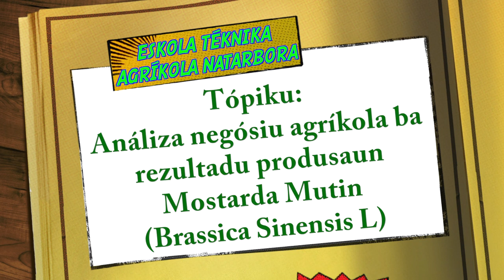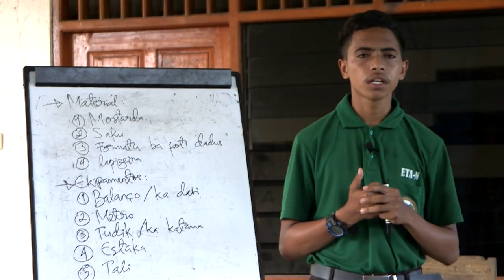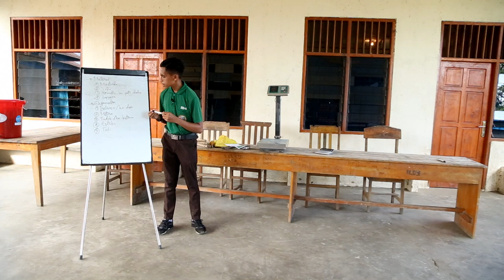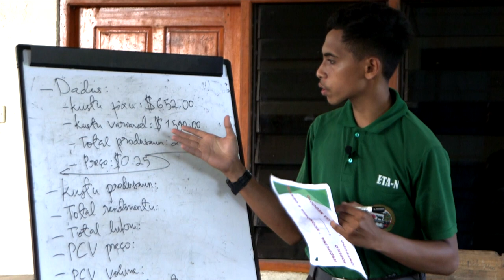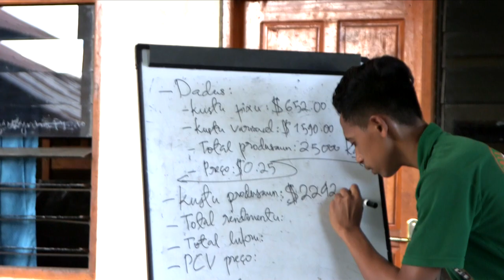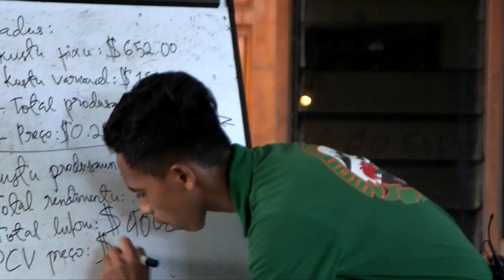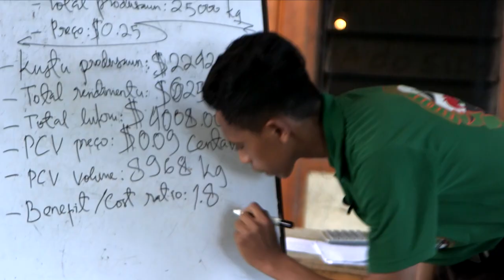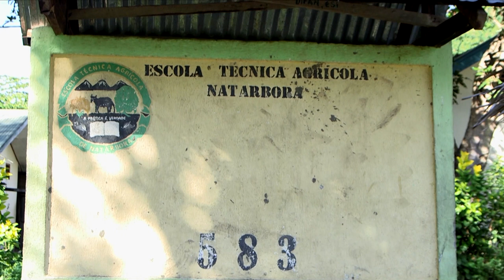Episodio 160 Ekonomia Jestaun | Eskola Téknika Agrikóla Natarbora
Análiza Negósiu agríkola ba rezultadu produsaun Mostarda Mutin Brassica Siênsia